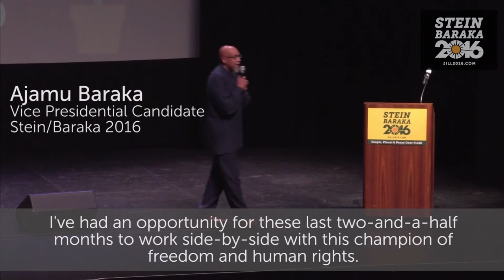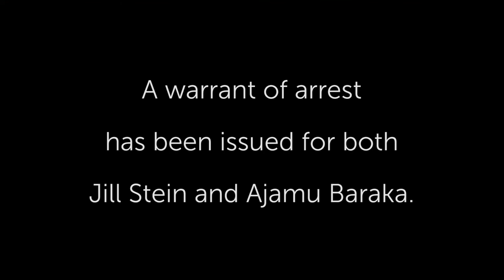What are the Democrats Going to Do About Climate Change?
What is Hillary Clinton going to do about the climate change that is upon us? The leaked Podesta emails show she is willing to promote fracking around the world. Let's end our addiction to oil and embark on a Green New Deal.

Here, Jill Stein speaks at her rally at Hostos Community College in the Bronx, New York, on October 12, 2016.